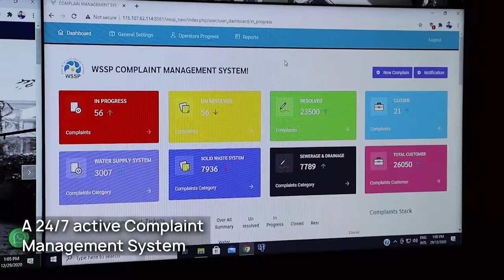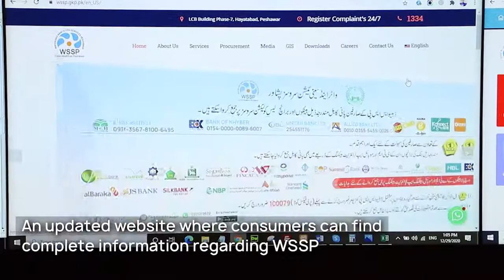WSSP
WSSP's Journey toward Digital Transformation